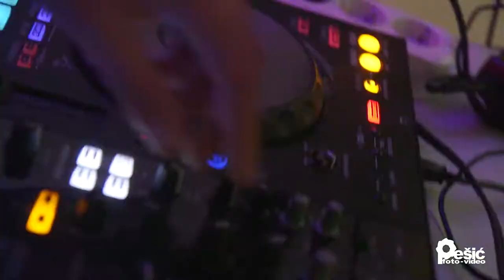Andrijana Punoletstvo - Hotel Bavka